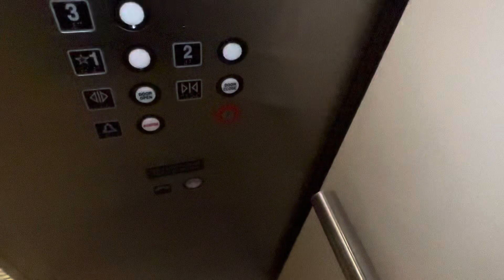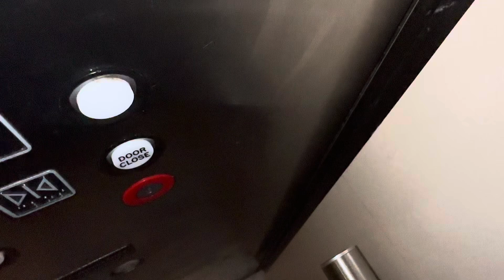Mowrey Elevator @ Macy’s The Mall At Millenia Orlando Florida